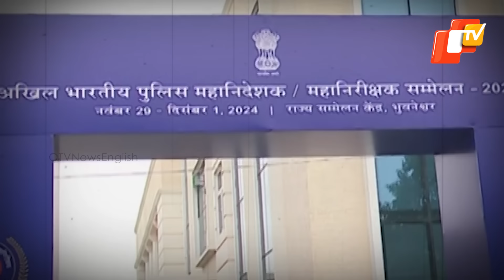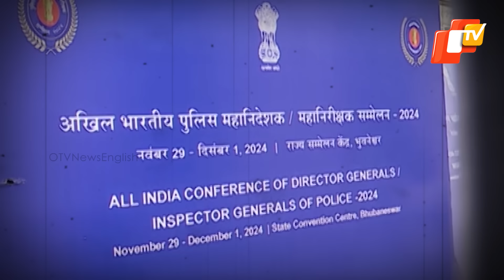Khalistani Terrorist Pannun Planning Attack During DG-IG Police Conference In Bhubaneswar, Odisha